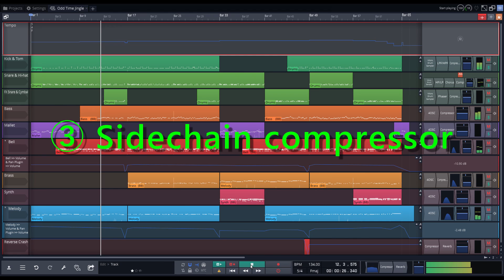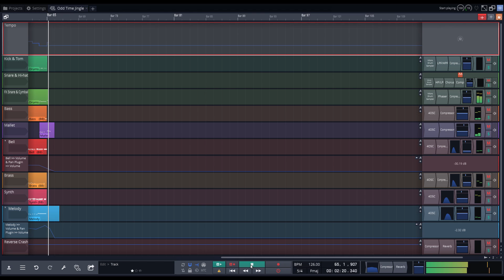"Odd Time Jingle" with Waveform Free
This "Odd Time Jingle" song is produced entirely with Waveform Free.

Notable Waveform Free features used in this song:
1. Odd time signature (5/4)
2. Tempo change on Tempo track
3. Sidechain compressor
4. Track "LFO" modifier on Snare & Hi-hat track
5. Pan automation on Reverse Crash track
6. Volume automation on Bell and Melody tracks.

All tracks shown here are created with features available entirely on Waveform Free.

Try and have fun with the free DAW!

Music
Joe Chou “Odd Time Jingle”